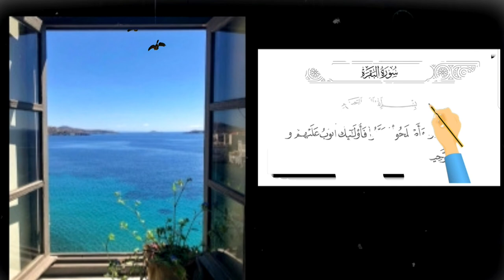تفسير سورة البقرة ١٦٠: إلا الذين تابوا وأصلحوا وبينوا فأولئك أتوب عليهم ۚ وأنا التواب الرحيم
التفسير الميسر : إلا الذين رجعوا مستغفرين الله من خطاياهم، وأصلحوا ما أفسدوه، وبَيَّنوا ما كتموه، فأولئك أقبل توبتهم وأجازيهم بالمغفرة، وأنا التواب على من تاب من عبادي، الرحيم بهم؛ إذ وفقتُهم للتوبة وقبلتها منهم.

السعدى : إِلَّا الَّذِينَ تَابُوا وَأَصْلَحُوا وَبَيَّنُوا فَأُولَٰئِكَ أَتُوبُ عَلَيْهِمْ ۚ وَأَنَا التَّوَّابُ الرَّحِيمُ
{ إِلَّا الَّذِينَ تَابُوا } أي رجعوا عما هم عليه من الذنوب, ندما وإقلاعا, وعزما على عدم المعاودة { وَأَصْلَحُوا } ما فسد من أعمالهم، فلا يكفي ترك القبيح حتى يحصل فعل الحسن. ولا يكفي ذلك في الكاتم أيضا, حتى يبين ما كتمه, ويبدي ضد ما أخفى، فهذا يتوب الله عليه, لأن توبة الله غير محجوب عنها، فمن أتى بسبب التوبة, تاب الله عليه, لأنه { التَّوَّابُ } أي: الرجاع على عباده بالعفو والصفح, بعد الذنب إذا تابوا, وبالإحسان والنعم بعد المنع, إذا رجعوا، { الرَّحِيمُ } الذي اتصف بالرحمة العظيمة, التي وسعت كل شيء ومن رحمته أن وفقهم للتوبة والإنابة فتابوا وأنابوا, ثم رحمهم بأن قبل ذلك منهم, لطفا وكرما, هذا حكم التائب من الذنب.